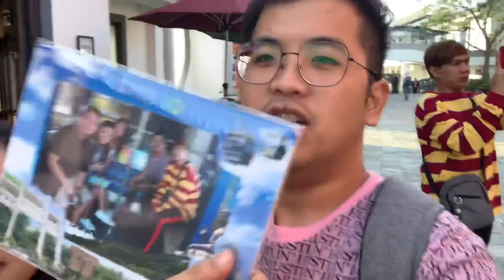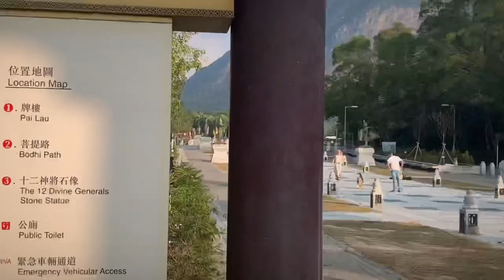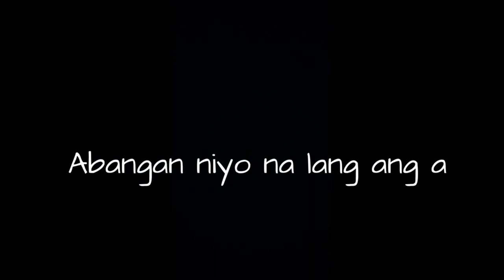Lantau Island, Hong Kong | VLOG #31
Here’s our Day 1 Itinerary

Starting Point: Lantau Island

Destination:
        Ngongping Village (Tian Tan Buddha)
        Po Lin Monastery
        Wisdom Path
        Citygate Outlet
        Tai O Fishing Village

Starting Point: Tsim Sha Tsui
        Avenue of stars
        Victoria Harbour
        Hongkong Cultural Center
        Symphony of Lights (8pm)
        Tsim Sha Tsui Promenade

Turn on your HD for better experience ❤️